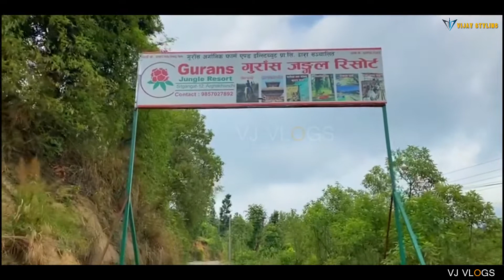BEST PLACE TO CHILL OUT IN GURANS JUNGLE RESORT || DOHOTE || VJ VLOGS 2022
HELLOW AND NAMASTEY SABBAI JANA LAII .WELCOME BACK TO ANOTHER VIDEO OF VJ VLOGS. SORRY FOR LATE VIDEO UPDATE. THIS VIDEO IS SUPPORTED BY GURANS JUNGLE RESORT FAMILY. I WILL LIKE TOO GIVE A BIG THANKS TO YUDHIR BRO AND ALL FRNDS...

KEEP SUOPPORTING
KEEP LOVING
SKY VLOG